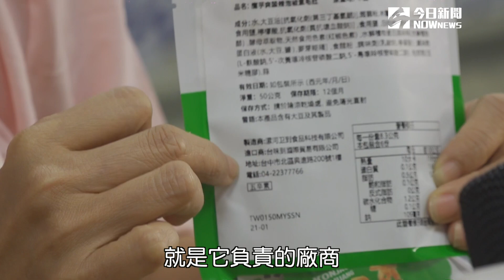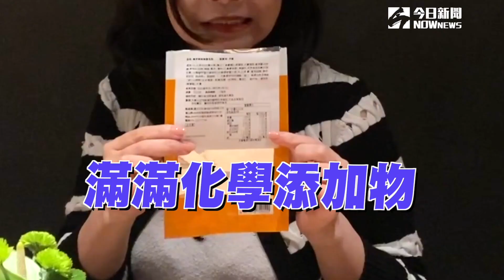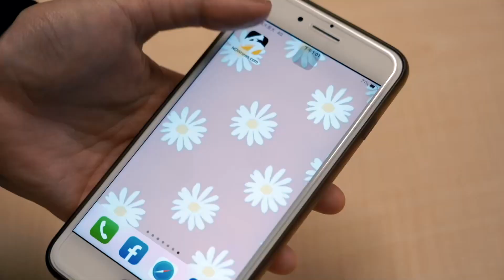非法or合法魔芋爽怎麼分辨？專家教戰｜NOWnews